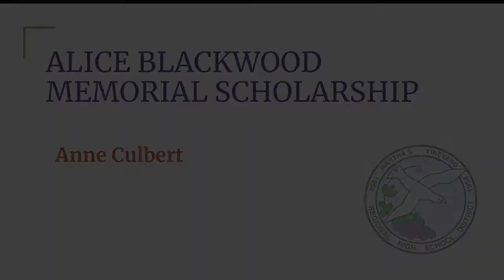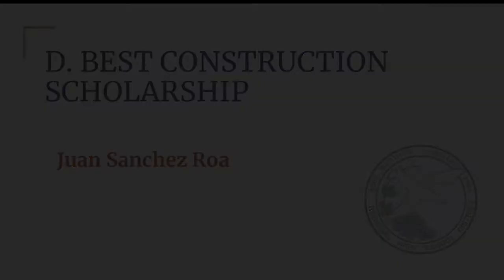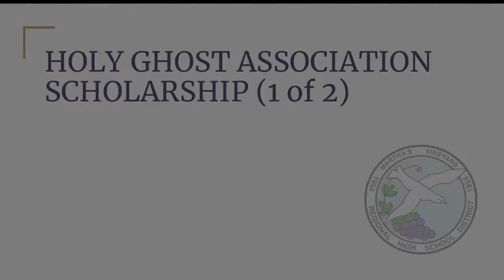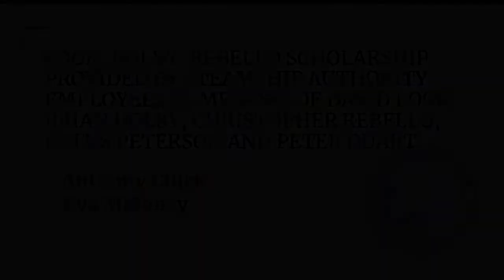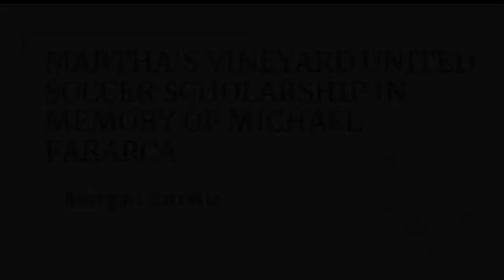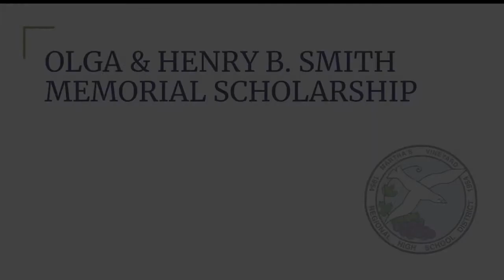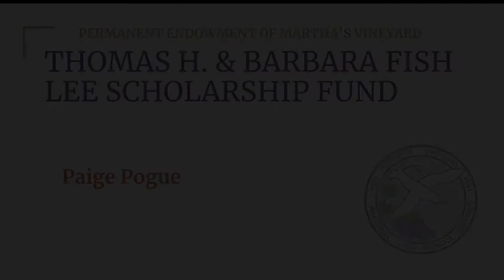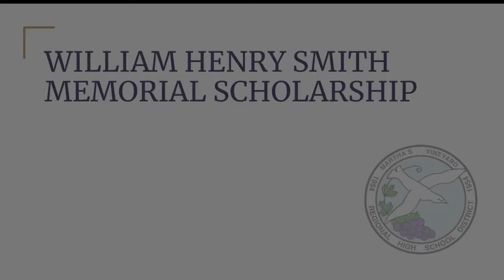2020 MVRHS Class Night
Welcome to this year's virtual version of the annual Class Night at MVRHS.  This year, over $1,279,000 in the form of 493 scholarships are awarded to members of the graduating class of 2020 at Martha's Vineyard Regional High School.  Thank you to all of our incredibly generous donors!